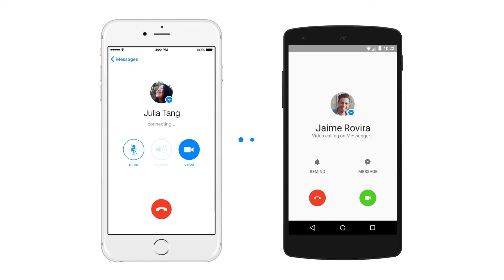Messenger Video Calling